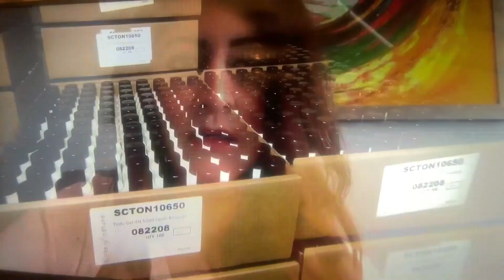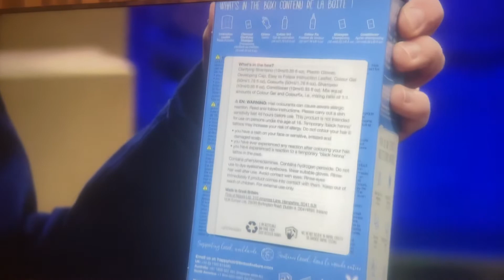Box colour disaster warning